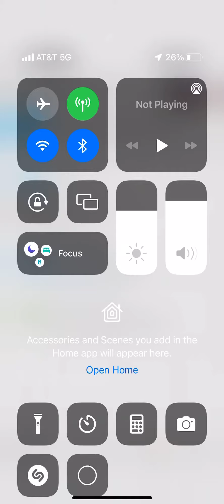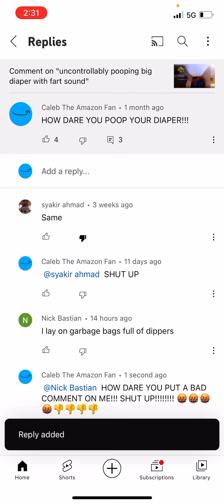BAD COMMEKIKO!!! STOP RIGHT NOW!!!!!!!!